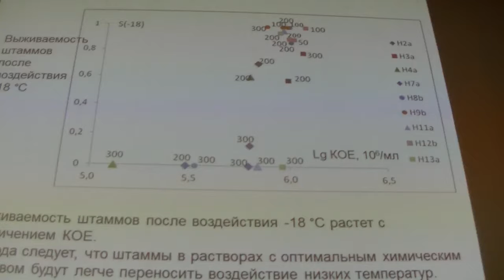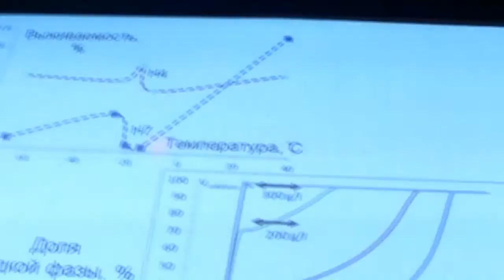09-054. Алексей Бережной (2/2)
Дискуссия: Алексей Бережной (ГАИШ МГУ, Москва) Потенциал выживания галофилов соленых озер Алтайского края: выводы для поиска жизни на Марсе.